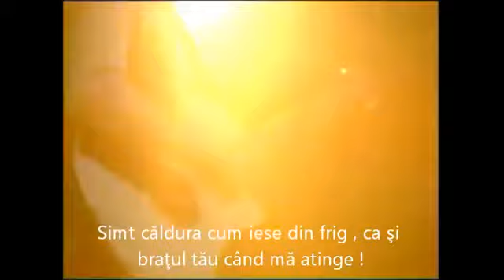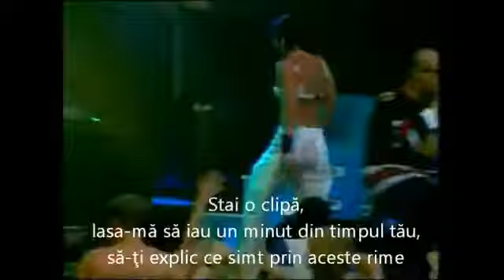Aqua - Good Morning Sunshine (tradus romana)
Mai multe subtitrări la în ordine alfabetică ,peste 500 !!!